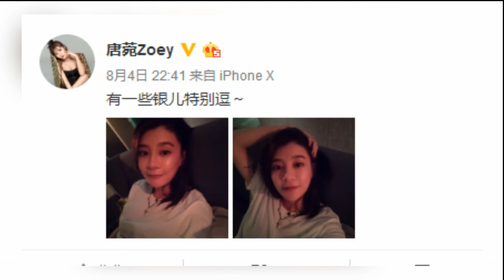曹云金娇妻晒自拍照，皮肤光滑超级棒，手臂上纹身很抢镜